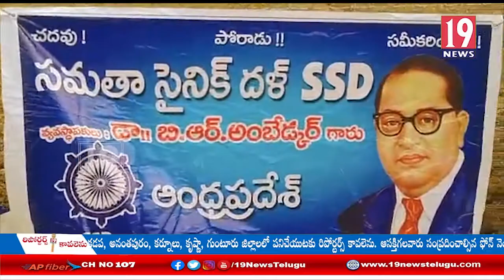ఉపాధి కూలీలకు శానిటైజర్లు పంపిణీ చేసిన సమతా సైనిక్ దళ్ జిల్లా అధ్యక్షుడు సుబ్బ నరసయ్య:కడప జిల్లా